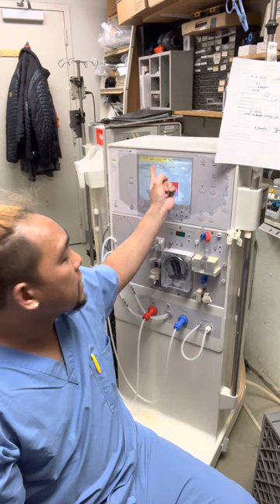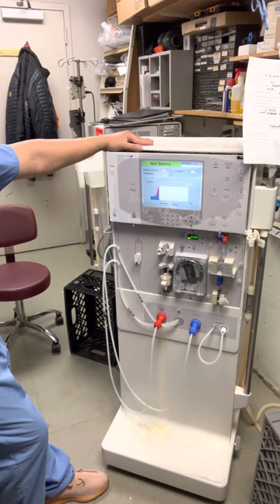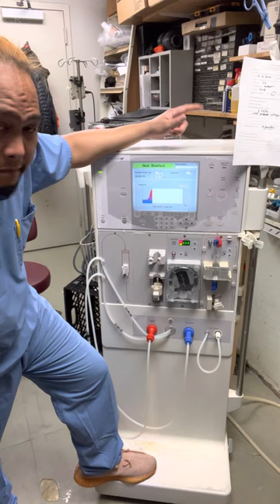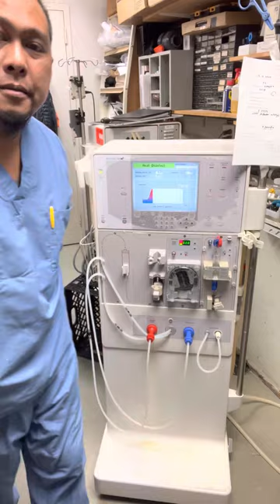#233 (p3) 5 VOLT & LEVEL DETECTOR ALWAYS FAILED PROBLEM ON DIALYSIS MACHINE..